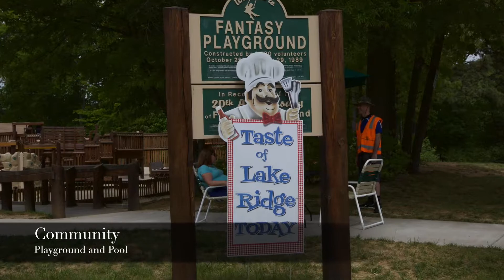12079 Winona Dr, Woodbridge, VA 22192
Look no further. Delightful updated (kitchen, baths, lower level, many windows, exterior doors, HVAC, front walk and steps,  deck, fence, +++) three finished level townhouse tucked in the midst of Lake Ridge with all the amenities nearby (shopping, parks, fantasy playground,  pools, marina,+++). Main and lower level hardwood laminate. Low maintenance fenced yard with sizeable deck…truly additional out of doors room…excellent for grilling or simply enjoying the sun set.    Updated kitchen (quartz counter tops, stainless appliances, walk-in bay window) with space for a table and chairs.  Generous sized living room opens onto deck via sliding glass doors.  Upper level with three bedrooms (master with ensuite bath); hall bath with tub.  Finished lower level includes a very pleasant recreation room (with entertainment and exercise areas). Laundry/storage room with space for a workshop or crafts. Excellent condition!!!